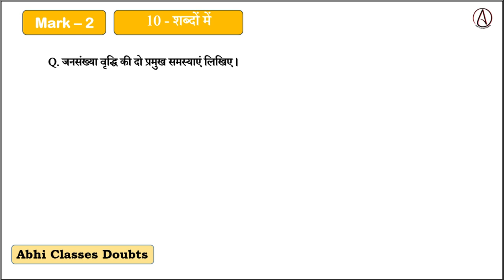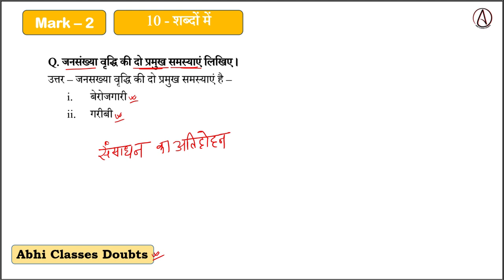जनसंख्या वृद्धि की दो प्रमुख समस्याएं लिखिए